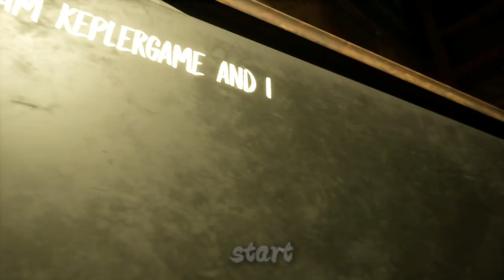Evil nun the broken mask cooking chicken 🐔🔥